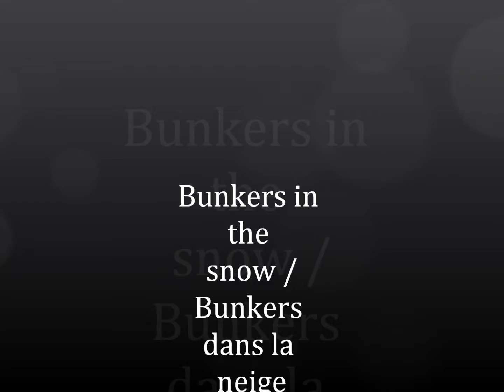Bunkers Airsoft/ Airsoft bunkers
Nos bunkers pour l'aisoft. Our airsoft bunkers